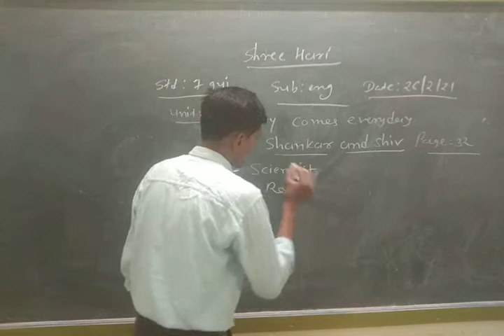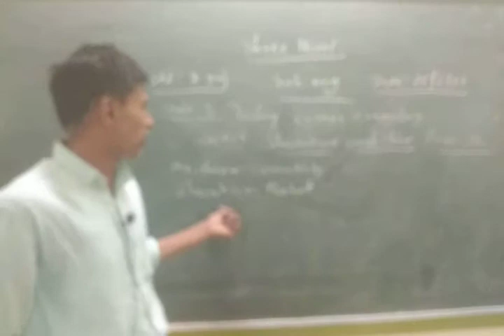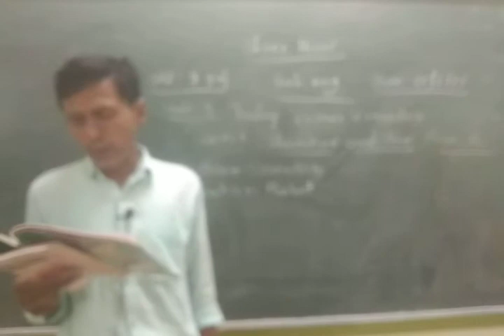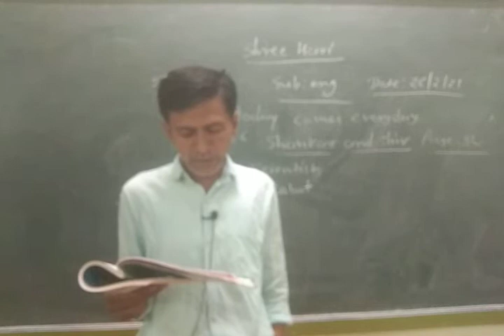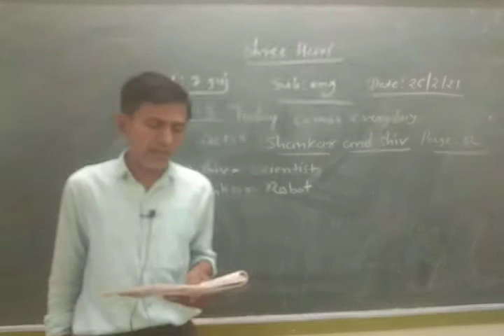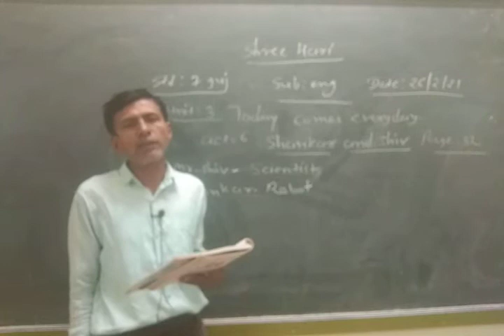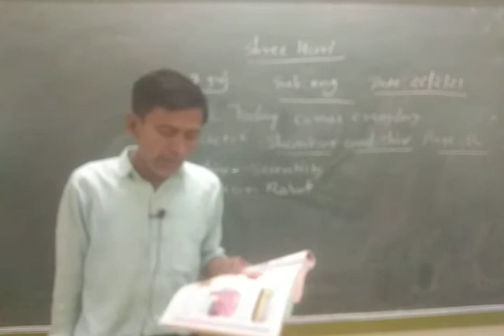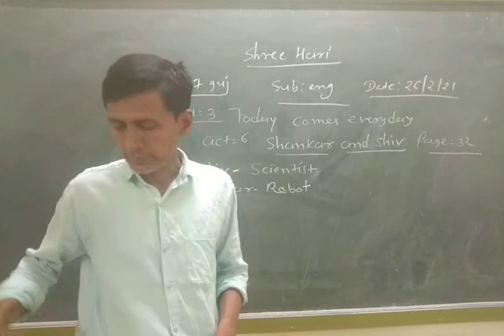STD 7 Gm English Unit-3 Act-5 Part 1